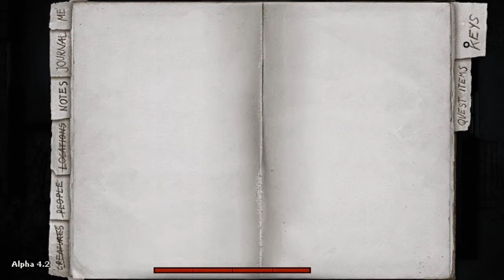The Survival Begins! | Darkwood Part 2